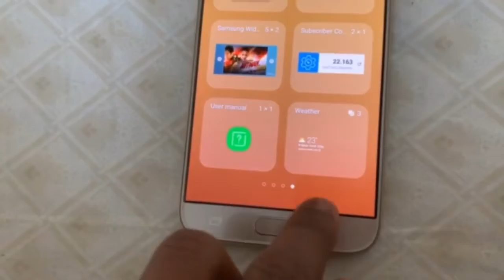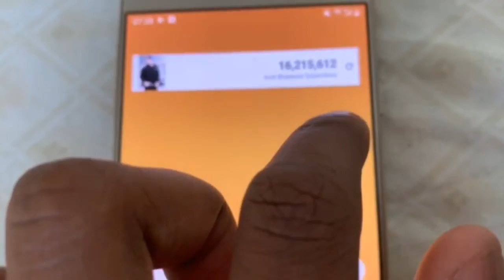Live Subscriber Count On Homescreen in Hindi